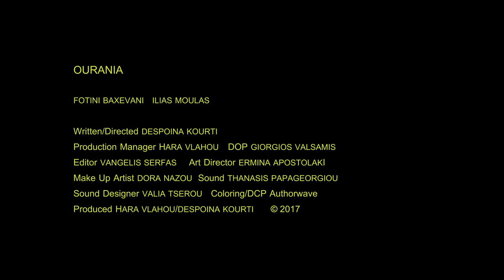Ourania Teaser (φεστιβαλ Δράμας 2017)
Πρωταγωνιστούν: Φωτεινή Μπαξεβάνη, Ηλίας Μουλάς, ειδική εμφάνιση: Κώστας Λάσκος / Σενάριο-Σκηνοθεσία: Δέσποινα Κούρτη/ Παραγωγή: Χαρά Βλάχου, Δέσποινα Κούρτη, Lucifer’s Eye Films/ Διεύθυνση Φωτογραφίας: Γιώργος Βαλσαμής / Production Design: Ερμίνα Αποστολάκη/ Make Up: Δώρα Νάζου / Ηχοληψία: Θανάσης Παπαγεωργίου / Μοντάζ: Βαγγέλης Σέρφας / Color Grading: Authorwave / Σχεδιασμός Ήχου, Μιξάζ: Βάλια Τσέρου / Βοηθοί Σκηνοθέτη: Φαίδρα Τσολίνα, Χαρά Σταυρακάκη / Script Supervisor: Έλενα Παπασταύρου, Κωνσταντίνος Καλογρίδης / Ά Βοηθός Κάμερας: Βασίλης Γαβράς / Β’ Βοηθός Κάμερας: Σωτήρης Κώνστας / Οργάνωση - Διεύθυνση Παραγωγής: Χαρά Βλάχου / Βοηθοί Παραγωγής: Ελένη Λαζαρίδη, Musab Ellataya, Δημήτρης Αμπατζής

Τα δικαιώματα της εικόνας και του ήχου δεν μου ανήκουν, παρα μόνο σε αυτούς που τα κατέχουν.